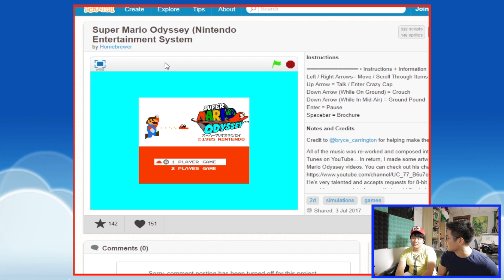When a game is so broken you question life || Mario Bros 3 ODYSSEY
Little did the Hobo Bros know that the mod they were playing was not a finished game.